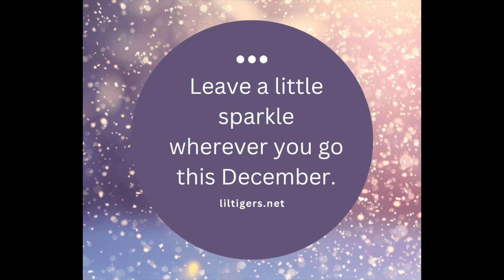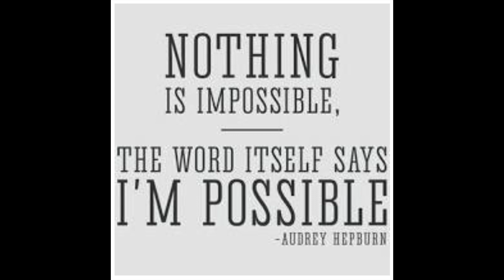SRS News 12 12 22